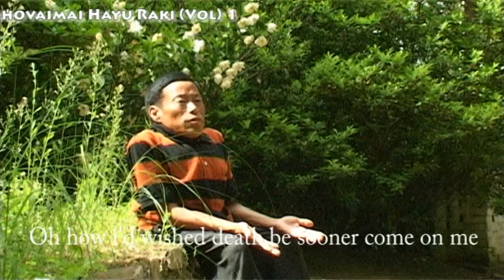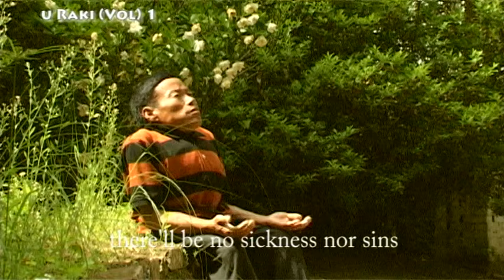maiyu deiphao:Hai Poumai